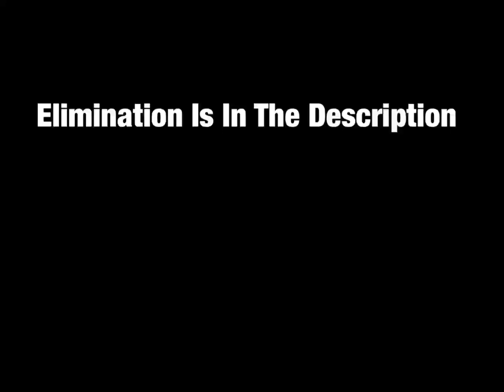OCA 2 - Elimination 16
Welcome Final 4! One Of You Will Drop Out This Tine Leaving The Others As The Final 3! And That Person Won’t Be Fridge! For Winning Individual Immunity AGAIN. Anyways Let’s See How Many People Voted. 4/4 Not A Surprise, You’d Be Kind’ve A Fool Not To Vote At This Point Lol. Also Tokens Were Not Allowed To Be Played Again, So We Can Get To The Actual Raw Vote Count!

First Vote...

UNO Reverse Card...

Second Vote...

Epic Emoji Man...

Third Vote...

UNO Reverse Card...

THE SIXTEENTH CONTESTANT VOTED OUT OF OCA 2 AND THE SEVENTH MEMBER OF OUR JURY...

NO ONE! Epic Emoji Man Actually Received The Last Vote So It’s A Tie Between UNO Reverse Card 2-2 So We Need A Tiebreaker For The First Ever Time In OCA 2!

Train Will Be Guaranteed Immunity This Elimination, As He Is The Only One Not Apart Of The Tie (Fridge Already Had Immunity) So Well Done Train.

So, Fridge And Train. It’s Up To You Guys To Decide! The Two Of You (AND YOU TWO ONLY) Can Vote Off Either UNO Reverse Card Or Epic Emoji Man To Be Eliminated! You Have 1 And A Half Hours To Vote So Be Quick!

That’s It From Me I Guess, Good Luck To Epic Emoji Man And UNO Reverse Card